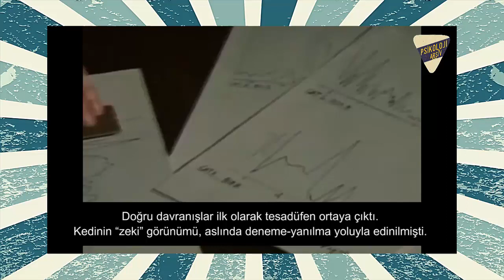Thorndike Etki Yasası Deneyi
⁣Edward Lee “Ted” Thorndike, eğitim psikolojisinin babası olarak bilinen Amerikalı psikologdur. Karşılaştırmalı psikoloji alanında çalışmalar yürütmüştür. Öğrenmenin temelini “Duyusal uyarıcılar ile harekete geçiriciler arasında kurulan bağ oluşturur” önermesini ortaya atmış bunu bağlaşımcılık teorisi ile açıklamıştır. Bu teori ile eğitimsel psikolojiye bilimsel bir yaklaşım getirmiştir.

Thorndike, ayrıca çalışanlarla ilgili testler ve sınavlar geliştirerek, endüstriyel problemlerin çözümüne katkı sağlamıştır. 1912 yılında Amerikan Psikiyatri Birliği’nin başkanlığını yürütmüştür.

Thorndike kedilerle yaptığı kapsamlı araştırmalarda aç bırakılmış bir kedi tahtalardan yapılmış bilmece kutusuna yerleştiriliyordu. Bir yiyecek parçası kedinin kaçma girişimini güdülemesi için kutunun dışına yerleştiriliyordu. Kedi kapıyı açabilmek için pedala basmak mandalı çevirmek veya zinciri çekmek ve bezende bu hareketleri sırası ile birbirinin ardına yapmak zorundaydı.

Thorndike’e göre öğrenmenin en yaygın şekli hayvanlarda olduğu gibi insanlarda da, deneme yanılma yoludur. Thorndike ilk çalışmalarında deneme yanılma adını verdiği bu temel öğrenme şekline, sonradan seçme ve bağlanma yoluyla öğrenme olarak ta adlandırmıştır.

Etki Yasası, ödül ve başarı ile sonuçlanan davranışların öğrenileceğini, buna karşılık ceza ve başarısızlıkla sonuçlanan davranışların ise rahatsız edici etkilerinden dolayı, tekrarlanma olasılığının azalacağını ifade etmektedir.